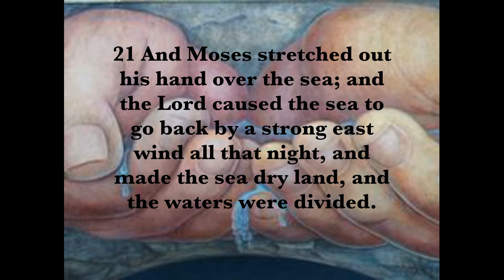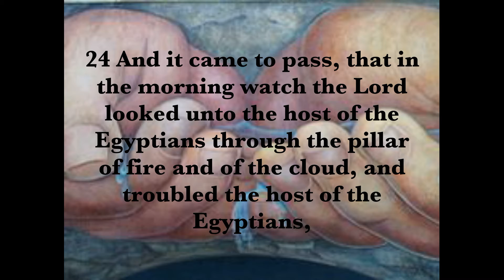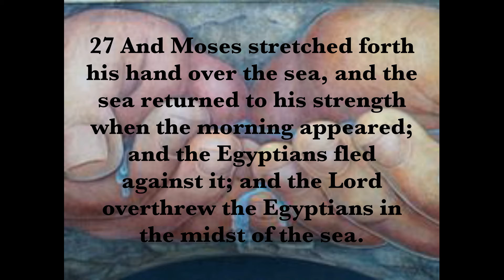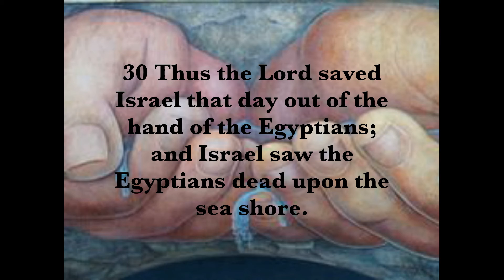Wednesday-Sept. 1st-Victory by the Sea-Exodus 14:21-31 Temple Of Faith Of God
Wednesday-Sept. 1st-Victory by the Sea-Exodus 14:21-31